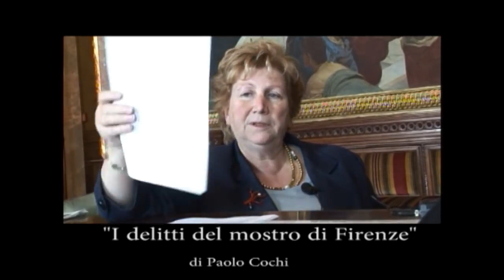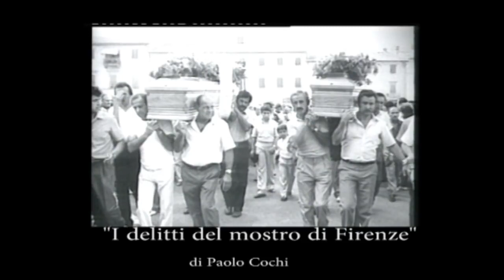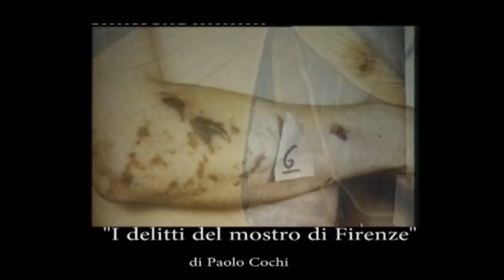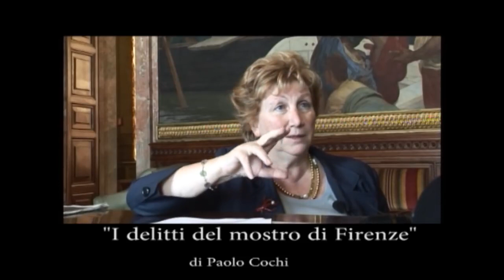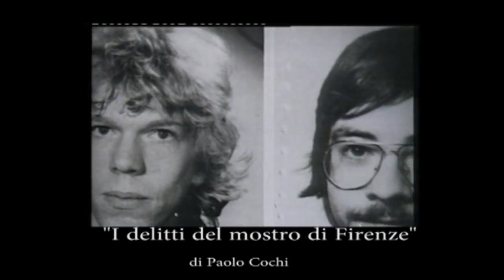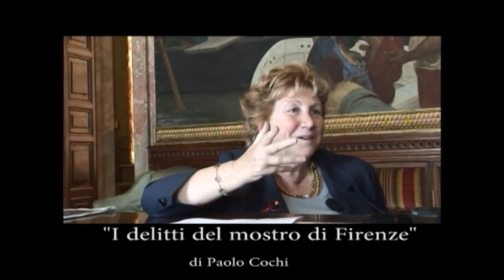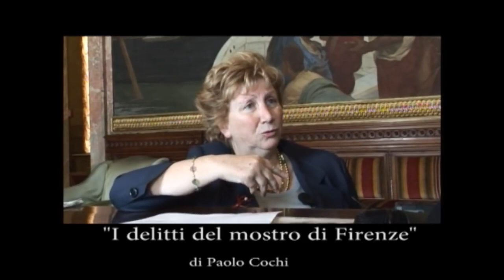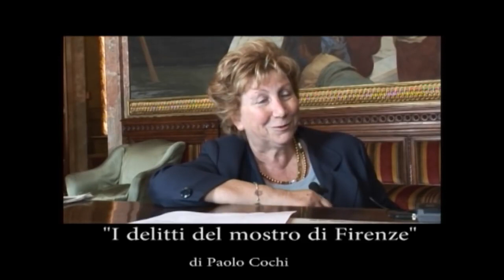MDF - Silvia Della Monica